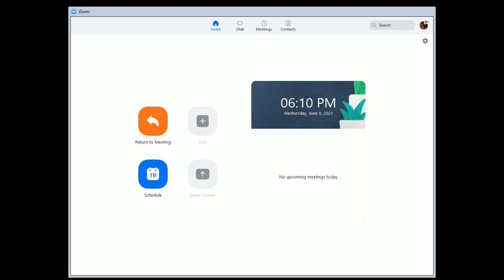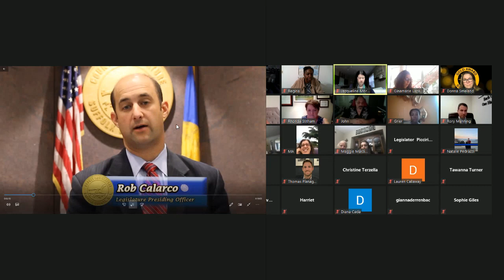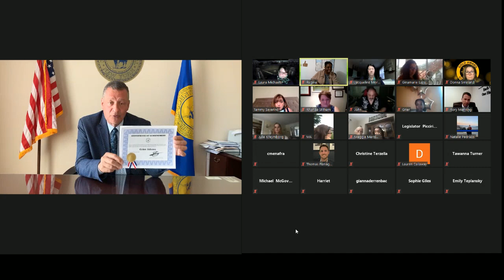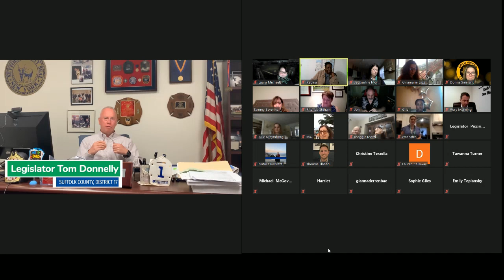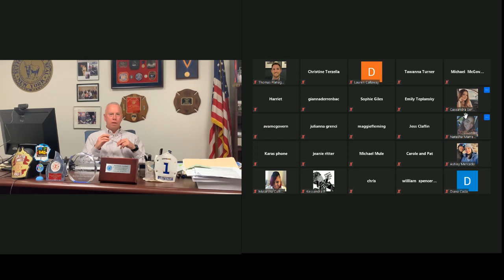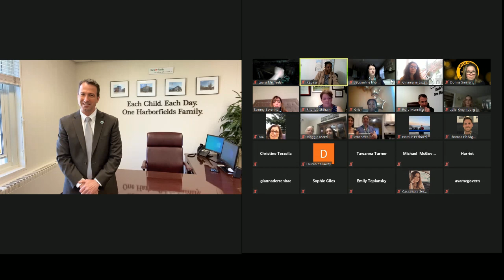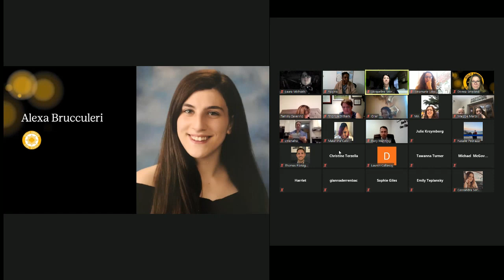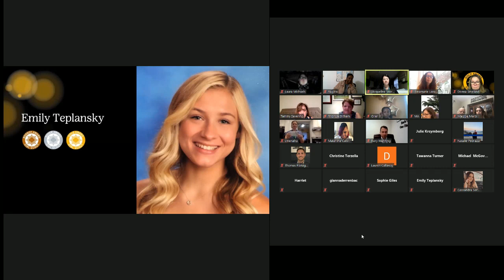Grier's Gold Award Ceremony - June 9 2021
The Official Suffolk County Girl Scouts Gold Award Ceremony